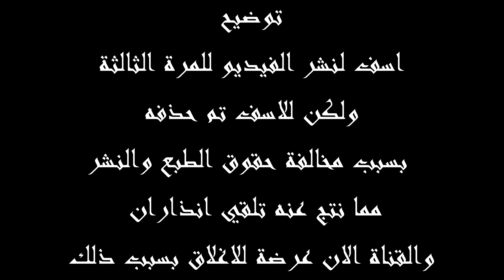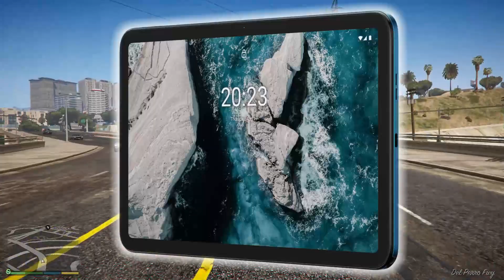تابلت نوكيا تي 20 ابداع حقيقي ومميزات فاخرة مع سعر اقتصادي - Nokia T20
الكثيرون سيعتقدون أن T20 هو أول جهاز لوحي من نوكيا، ولكن ما قد يجهلونه ان الشركة أصدرت اول جهاز لوحي لها في عام 2014 تحت مسمى Nokia N1.و في الواقع ، T20 هو أول إصدار لوحي تصدره نوكيا منذ أن استحوذت HMD Global على الشركة العريقة.جهاز Nokia T20 ذو مظهر رائع ومتين مع شاشة رائعة. يتم تسويقه للفئة التي تريد جهاز لوحي عملي بمواصفات عصرية ، ولكن بدون دفع أسعار باهظة. وهذا ما يحققه تابلت نوكيا الجديد.Nokia T20  جهاز لوحي أنيق وبسيط المظهر. الجزء الخلفي معدني مغطى باللون الازرق البحري ، وكذلك الحواف ملفوفة حول الشاشة في الأمام. التصميم هو بالتأكيد خطوة للأمام مما يمنح T20 مظهرًا عصريًا.